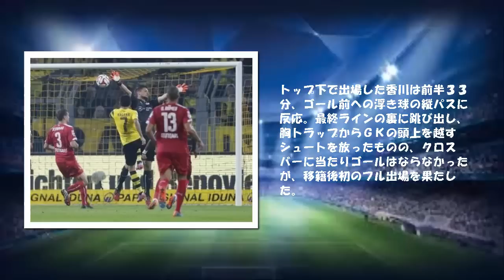【ドルトムント・香川真司】 クロスバー直撃シュートも…今季２ゴール目ならず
[9.24 ブンデスリーガ第5節 ドルトムント2-2シュツットガルト]

　ブンデスリーガ第５節、ドルトムントのＭＦ香川真司は、ホームでＤＦ酒井高徳が所属するシュツットガルト戦に先発し、ともにフル出場した。

　トップ下で出場した香川は前半３３分、ゴール前への浮き球の縦パスに反応。最終ラインの裏に跳び出し、胸トラップからＧＫの頭上を越すシュートを放ったものの、クロスバーに当たりゴールはならなかったが、移籍後初のフル出場を果たした。

　試合は後半３分、２３分にシュツットガルトがディダビのゴールで２点を先取。だが、ドルトムントは同３８分にオーバメヤン、４１分にはインモービレがゴールを決めて追いついた。

　ドルトムントは今季２勝２敗１分けで勝ち点７、シュツットガルトは２分け３敗で勝ち点２。前節のマインツ戦でブンデスリーガデビューを果たした１８歳のＭＦ丸岡満は２試合連続でベンチ入りしたが、出場機会はなかった。